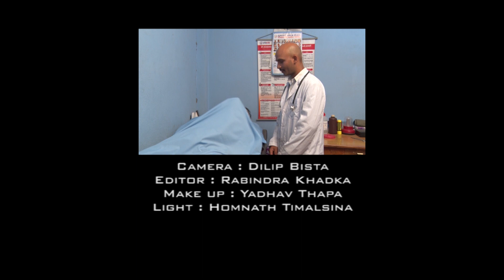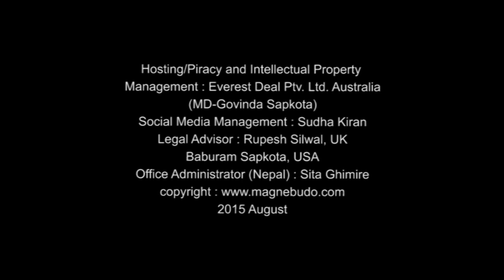halka ramailo 116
Our mission is to provide unlimited online video entertainment. Connect us using our following official urls

Legal Notice: All the videos by magnebudo.com are copyright intellectual property of magnebudo.com hence full or any part of the videos is not allowed to download, copy, share by re-uploading on YouTube, Facebook or any other video hosting sites. Legal action will be taken against those who involved in copyright IP infringement.